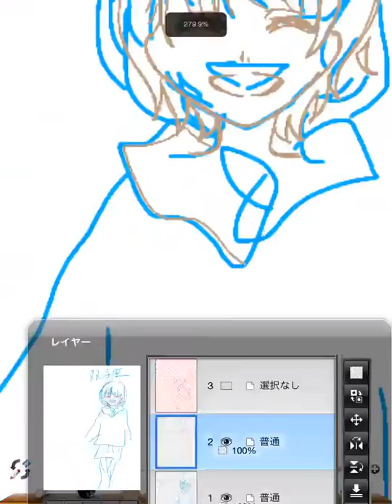ふたご座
ふたご座を人で想像したイラスト。